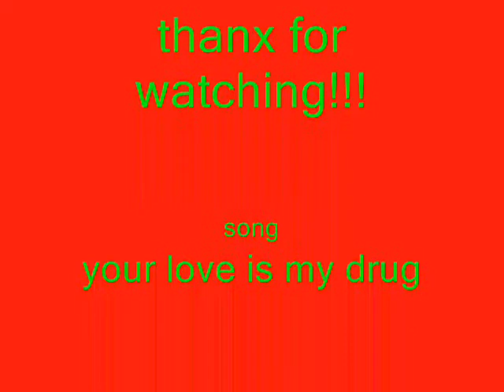your love is my drug (roxasXnamine)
COPYRIGHT** this video is in no way tied to the artist or persons that made the video stuff.. this is purely for entertainment only!!!
ok this was gonna be a soraXkairi at first but I didn't have many vids of Kairi cuz my computer doesnt like to download her for some reason.
STORY TIME!!!
Roxas and Namine sterted dating and she mentioned that he was one of a kind (the "what you got boy is hard to find") Roxas can't stop thinking about what namine had said after that. he was losing sleep and acting strange aroundnhis friends. He came to realize Namine was like a drug to him and now he wants to know if Roxas's love is Namine's drug.. how will that turn out?? I'll let you figure it out.. comment/fave/rate!!!